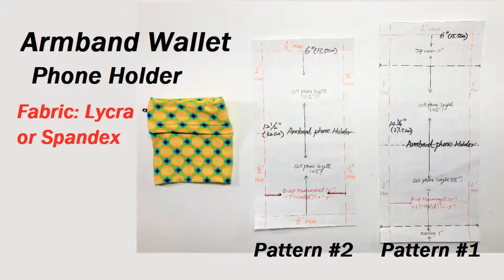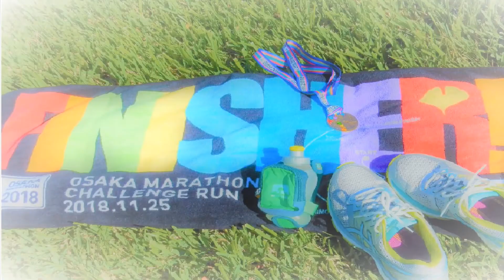DIY craft: Easy DIY Wrist & Armband Wallet for cellphone and personal values.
Wrist and Armband Wallet are not only great for holding cellphone and personal values with hands free for many activities include but are not limited to: running, walking, fishing, camping, hiking, music concerts, watching shows and so much more, but the fabric is also durable and flexible.
These Wrist and Armband wallets are made by upcycled Spandex or Lycra from not wearing or too small swimsuit. Reduce, Reuse and Recycle. It's so important for our planet.

Fabric: Spandex or Lycra (Upcycled from not wearing swimsuit)

Wrist Wallet cutting pattern:
Width: Pattern #1, Pattern #2
            Wrist measurement 6"+2" (fabric stretch)=8"
            8"÷2=4" 4"+½" (seam)×2=5" (14cm)
Length: Pattern #1
              ¾"(seam)+2" (top cover)+5½" (phone length)×2+1"(overlap)=14¾" (37.5cm)
              Pattern #2
               ¾" (seam)×2+5½" (phone length)×2=12½" (32cm)

Armband Wallet cutting pattern:
            Bicep measurement 11"-1" (fabric stretch)=10"
            10"÷2=5".   5"+½" ×2 (seam)=6" (15.5cm)
Length: Pattern #1
              ¾" (seam)+2" (top cover)+5½" (phone length)×2+1"(overlap)=14¾" (37.5cm)
              Pattern #2
              ¾" (seam)×2+5½" (phone length)×2=12½" (32cm)